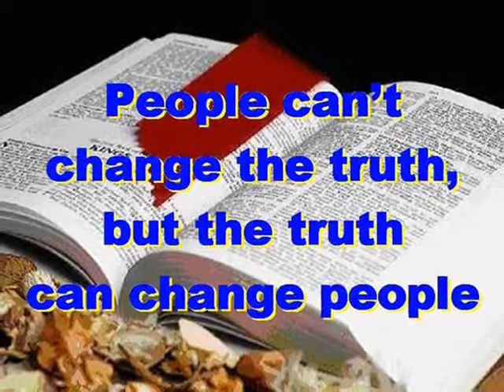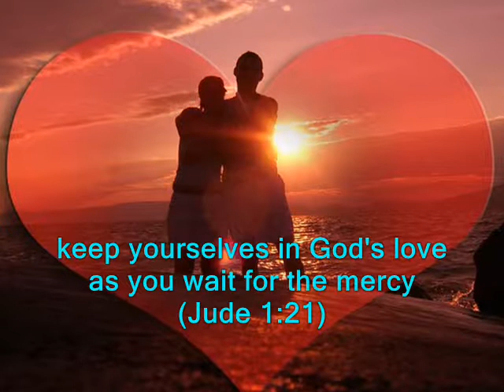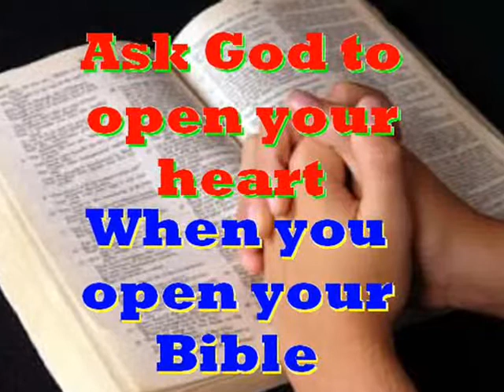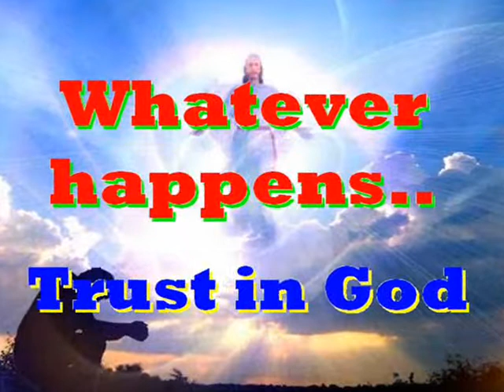#1201.1- There Will Be Scoffers - (Jude 1:17-25)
Song # 1201.1 from Our Gospel In Song Collection by Col Johnston. From the Book of Jude, being the last book before Revelation, we read the letter Jude wrote to warn against false teachers who claimed to be “believers”. In his brief letter Jude encourages his readers “to contend for the faith that was once for all entrusted to the Saints” (Jude 1:3).
Dear friends, remember what the Apostles of our Lord Jesus Christ foretold (Jude 1:17). They said to you “In the last times there will be scoffers who will follow their own ungodly desires” (Jude 1:18). These are the men who divide you, who follow mere natural instincts and do not have the Spirit (Jude 1:19). But you, dear friends, build yourselves up in your most holy faith and pray in the Holy Spirit (Jude 1:20). Keep yourselves in God’s love as you wait for the mercy of our Lord Jesus Christ to bring you to eternal life (Jude 1:21). Be merciful to those who doubt (Jude 1:22). Snatch others from the fire and save them; to others show mercy, mixed with fear - hating even the clothing stained by corrupt flesh (Jude 1:23). To Him who is able to keep you from falling and to present you before His glorious presence without fault and with great joy (Jude 1:24). To the only God our Saviour be glory, majesty, power and authority, through Jesus Christ our Lord, before all ages, now and for evermore! Amen (Jude 1:25).
Thought for the future: a Christian’s inheritance is “for ever” guaranteed. Where will you spend your eternity?